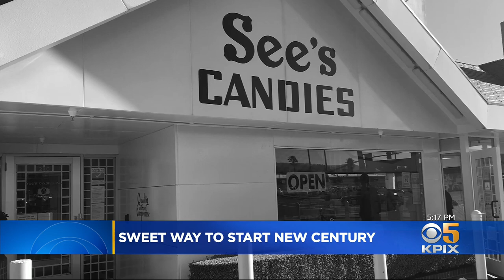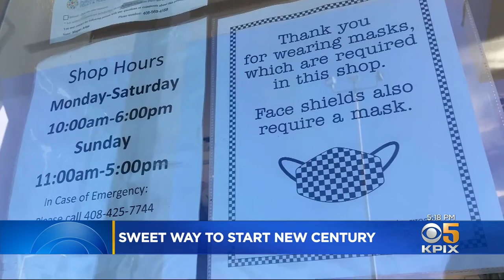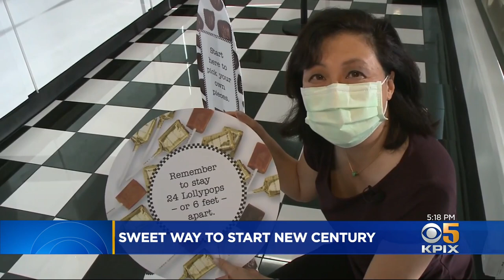Despite Pandemic, Sees Candy Prepares to Celebrate a Sweet Century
Sees Candy had to close temporarily for only the second time in its 99-year history because of the COVID-19 pandemic but now Sharon Chin shows how it's finding a new sweet spot. (12-24-20)